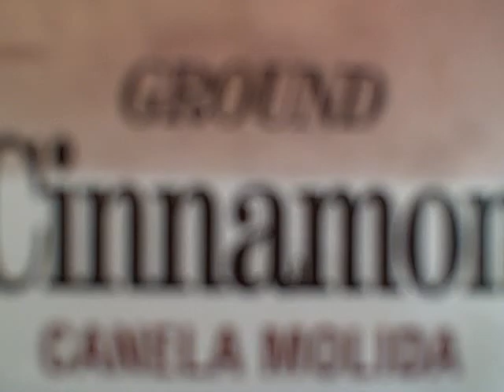cinnimon challenge 2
alex tries the chalenge